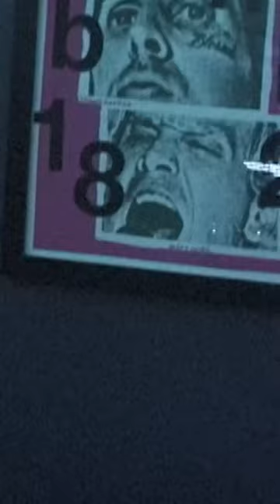A short TRV900 footage showcase (2021)